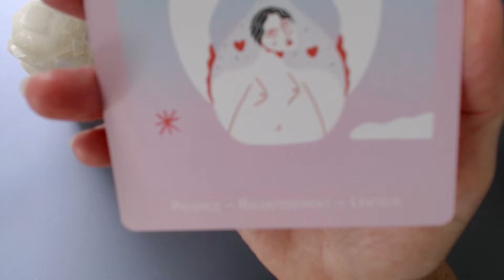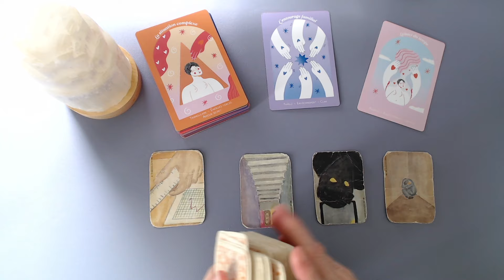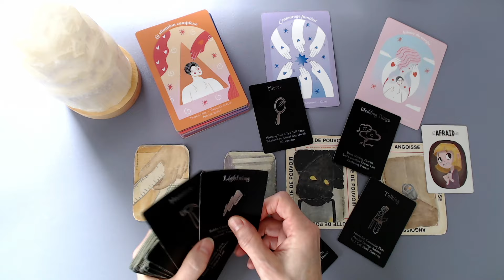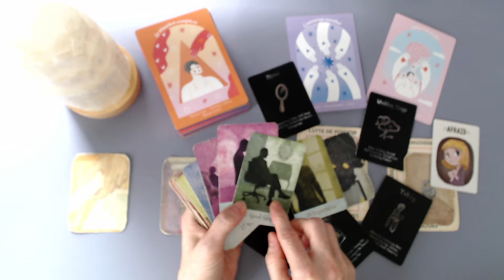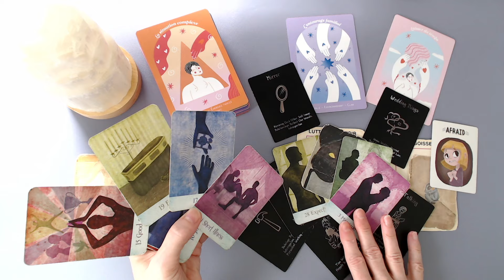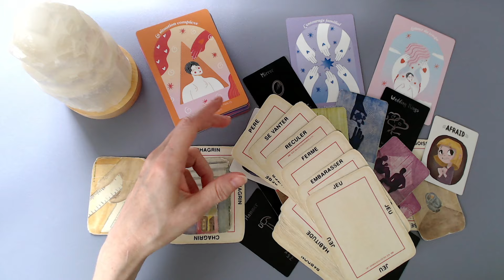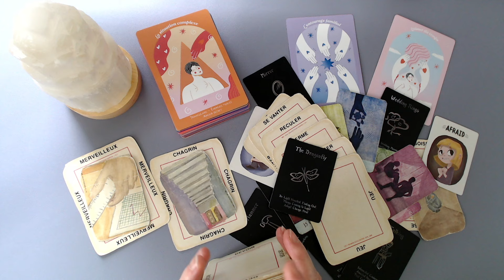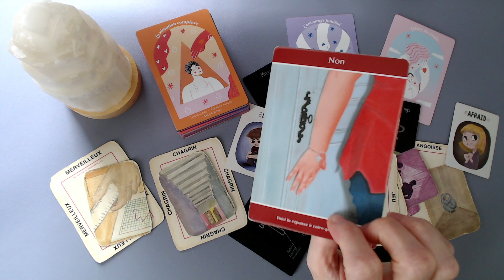On te demande du temps! ⏱️ Quelque chose de complexe 😩 à régler en lien avec un vol d'argent! ⚰️